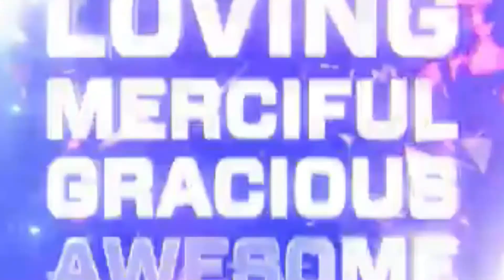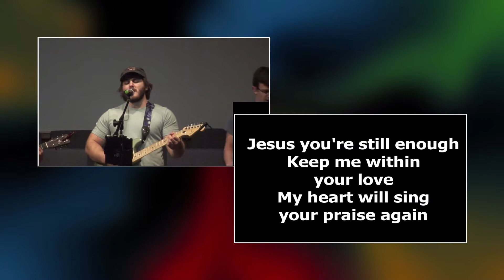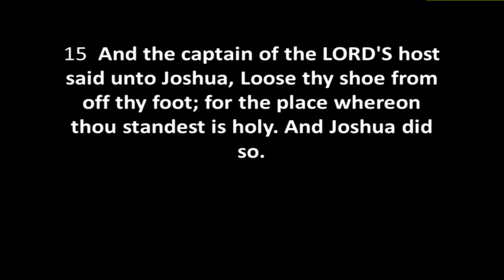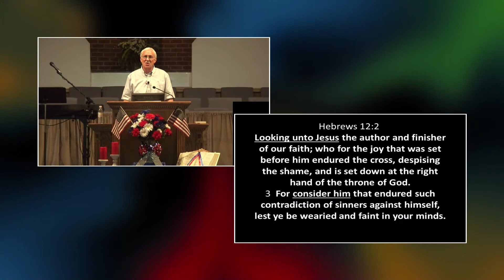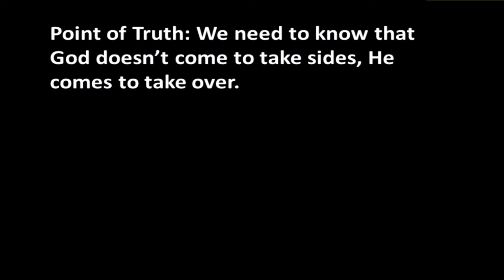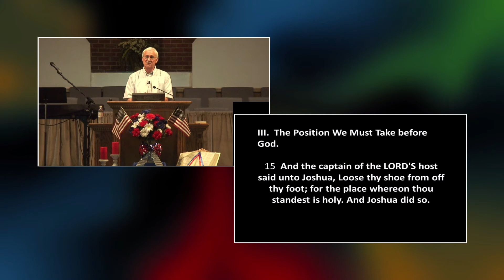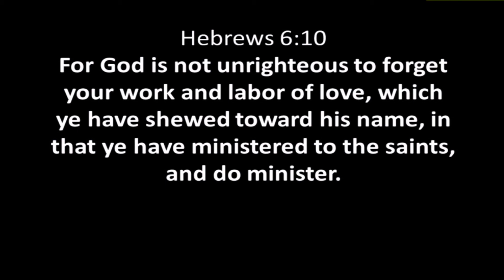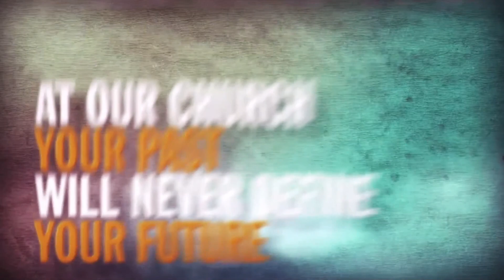FBCCV - 052420 - 11:00 Service